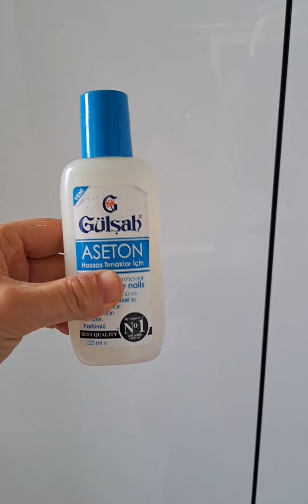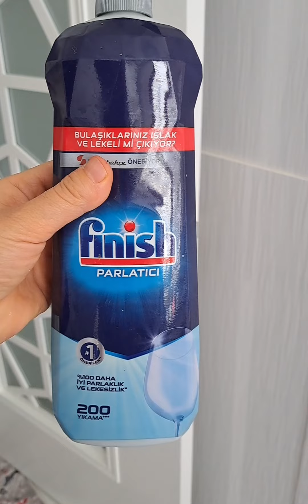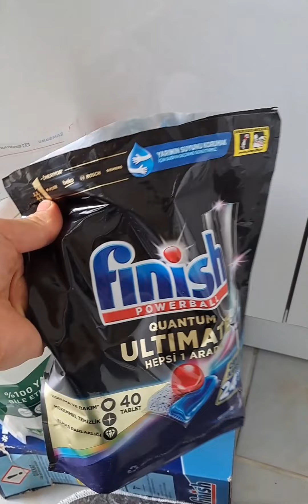KAPI TEMİZLİĞİ/sararmış,lekeli panel (amerikan) kapı nasıl silinir?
kapı temizliği
boya kalem lekeli panel kapı
sararmış yağlı kirli amerikan kapı
kapı nasıl silinir
çelik lake ahşap kapı